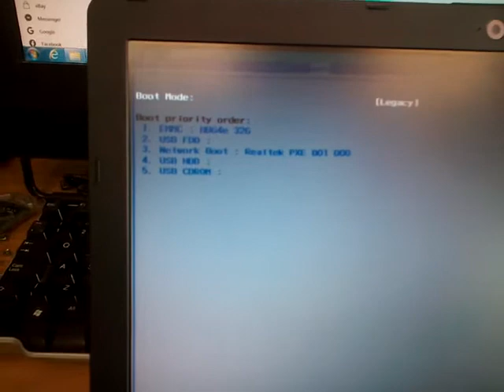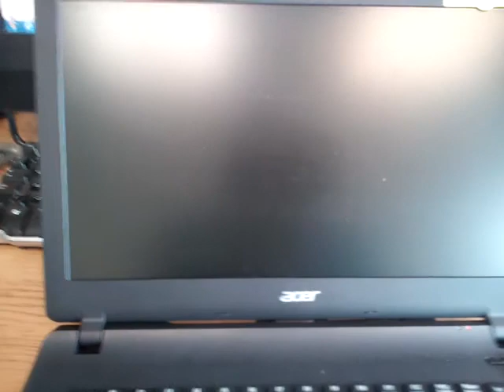How to enter Acer Aspire BIOS Netbook laptop & Change UEFI to Legacy boot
In this video i will show you how to access the bios in most of the acer laptops and desktops and show you with basic instructions on how to change the boot section from UEFI Boot to Legacy boot.
This is ideal for those that have purchased and hard drive with windows pre-installed and you find that your system does not recognise the operating system.
Once you have changed the boot from UEFI to legacy boot you should be able to see the operating system right away and the laptop or desktop should boot as normal.

This works for:
Aspire series
Aspire E series
 Aspire F series
 Aspire M series
Aspire One
Aspire P3
Aspire R series
Aspire R 11
Aspire R 14
 Aspire R7
Aspire R 13
Aspire R 15
Aspire S series
Aspire S3
Aspire S5
Aspire S7
Aspire S13
spire Timeline series
 Aspire V Nitro series
Aspire V series
 Aspire 4720z
 Aspire 5738